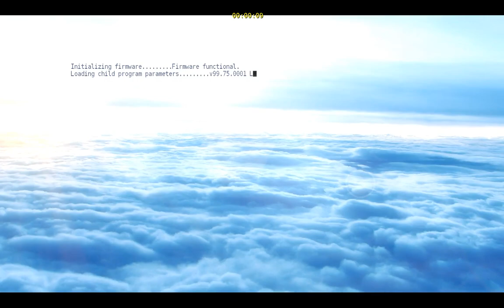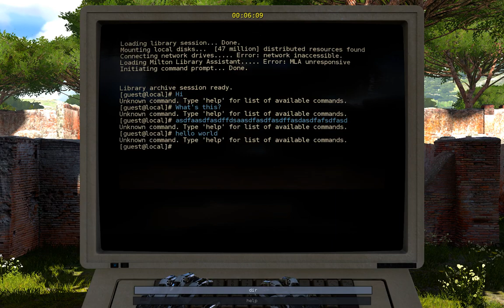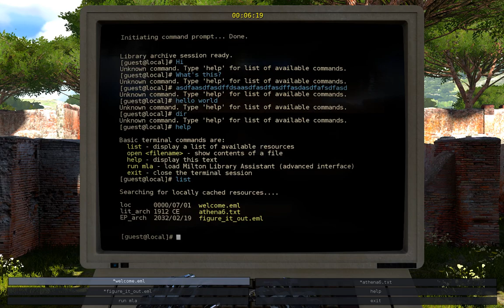The Talos Principle: World A, Level 1 (A01)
Level Specific Notes: This level is the introduction to the game, and is mostly straightforward puzzles that introduce mechanics.

Side Note: The 3 Stars and 3 Messengers I have during this video even though I had found none are because of the Sigils of Elohim minigame that can be found on Steam and other places that can give you more of these.

Level Details
Puzzles
Logic Checks/Tutorial: 1:31
A Switch Out Of Reach: 3:34
Outnumbered: 4:54
Striding the Beaten Path: 5:44
Only The Two Of Us: 6:39
Peephole: 7:41
Trio Bombasticus: 11:18
Poking A Sleeping Lion: 12:13

Sigil Locks
Door to Temple Unlock: 8:48

Stars
1: 13:39

Hello everybody and welcome to my walkthrough of the Talos Principle. There is no difficulty settings in this game. In this playthrough all Sigils (Green, Yellow, Red and White), all audio logs, all Stars, and all terminal documents are collected/discovered. All terminal conversations are skipped as well. It should be stated that Talos Principle is a puzzle game, and as such this playthrough will spoil the entire game. Thanks, and enjoy the playthrough.